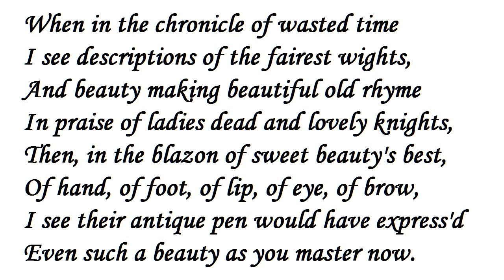Sonnet 106 "When in the chronicle of wasted time" by William Shakespeare (read by Tom O'Bedlam)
The portrait is of the Dark Lady of the Sonnets, Mary Fitton- as some believe.

However he does mention "lovely knights" and the line "even such beauty as you master now" suggests that the poem was written to a young man,but even if it were there are no conclusions to be drawn.